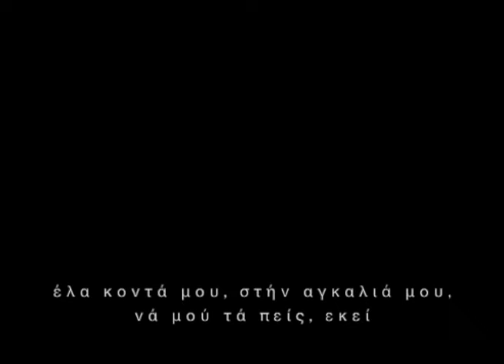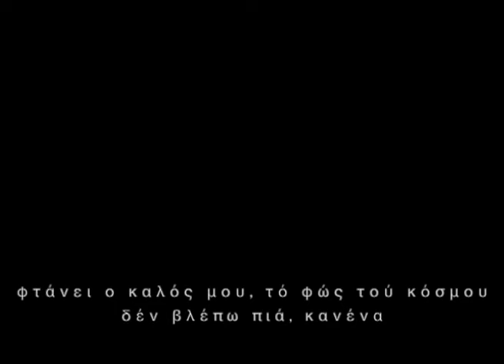Γιορτή - Σταμάτης Σπανουδάκης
Γιορτή
Από τόν δίσκο "Δύο βήματα απ' τήν άμμο" τού 1988
Μουσική, στίχοι, ενορχήστρωση, παραγωγή, ηχοληψία: Σταμάτης Σπανουδάκης
Τραγούδι: Άλκηστης Πρωτοψάλτη

Πνευματικά δικαιώματα: Σταμάτης Σπανουδάκης
Composed, arranged, produced, performed & recorded by Stamatis Spanoudakis
Lyrics: Stamatis Spanoudakis